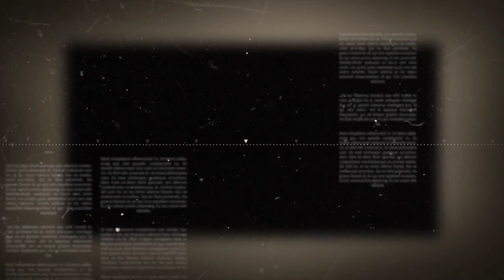गोमती का कहर, गांवों में घुसा बाढ़ का पानी, संकट में हजारों लोगों का जीवन!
Lucknow Gomti Flood: पहाड़ों पर बारिश और डैम से छोड़े गए पानी के कारण राजधानी लखनऊ से सटे कई गांवों के हज़ारों लोगों का जीवन संकट में आ गया है. गोमती नदी के बेसिन क्षेत्र में बसे इन गांवों लोग अपने घरों को छोड़कर सुरक्षित जगहों पर पनाह तक नहीं ले पाए हैं. जिला प्रशासन ने बाढ़ से निपटने के लिए विशेष इंतजाम करने का दावा कर रहा है, हालांकि ग्रामीण 'अनदेखी' का आरोप लगा रहे हैं.